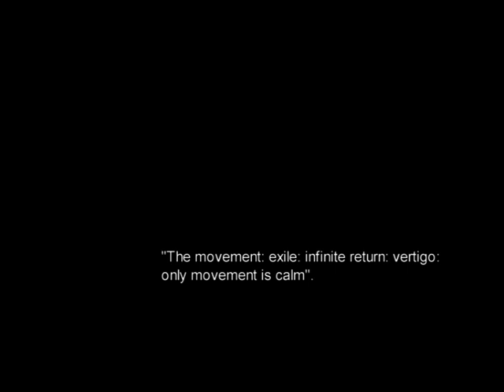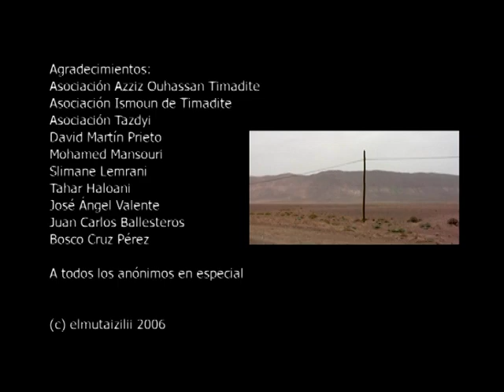Guimel, Poetry in Morocco.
Guimel es un documental que recorre el Atlas Marroquí hasta el Sahara en busca de la esencia poética Amazig